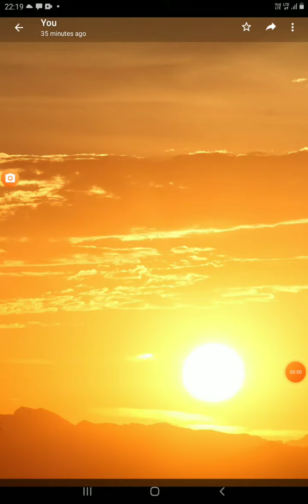itni shakti hame dena data#morning prayer#ankush movie song#motivational song